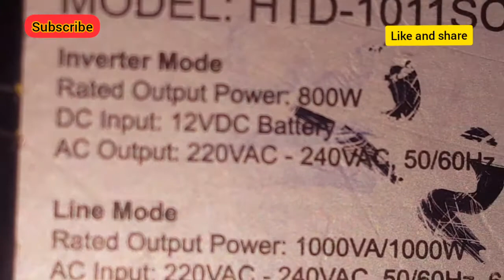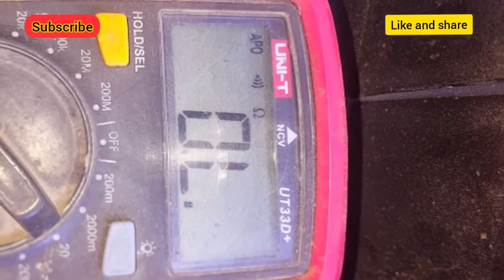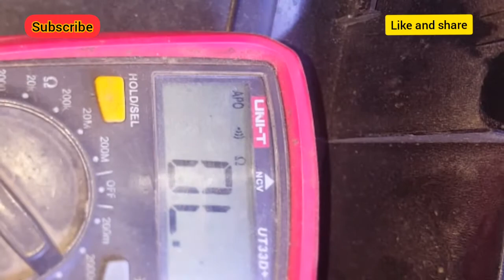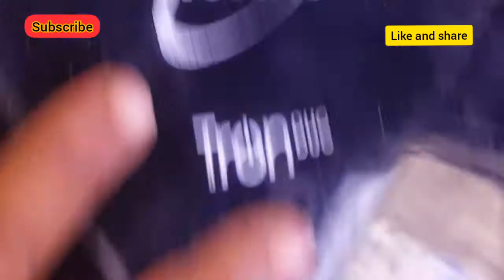homemage inverter repairing and change components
Homage inverter note screen display for in IRF 740 two MOSFET short and change two Mosfet then the inverter is working properly